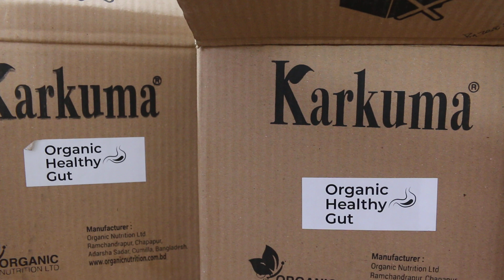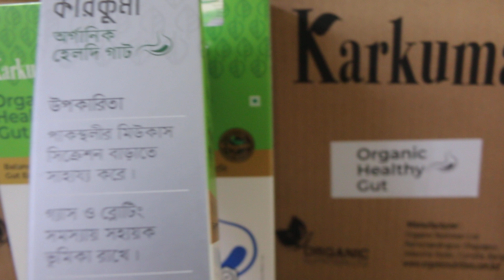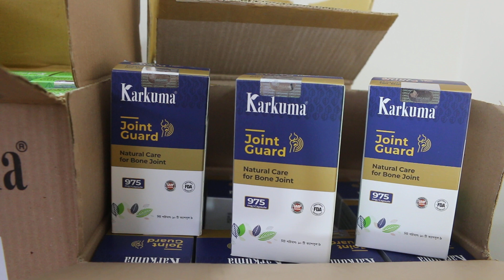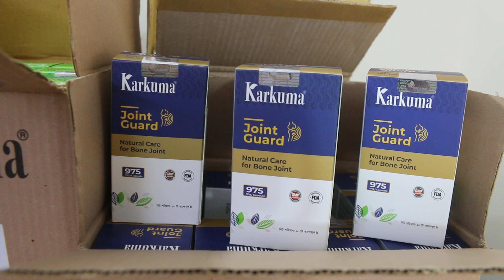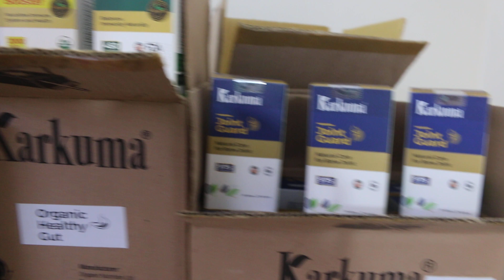IBS IBD GASTRIC GERD SOLUTION, 01711386510, Dr Jahangir Kabir suggested karkuma organic healthy gut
100% Original Karkuma products, call for order 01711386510
কারকুমা মূল্য তালিকা :
০১. Magical Joint Guard(কারকুমা জয়েন্ট গার্ড) - ৯০ ক্যাপসুল(১ ফাইল ) - ২১৭০ টাকা
০২. কারকুমা ইমিউন প্লাস - ১২০ ক্যাপসুল - ৮৫০ টাকা
০৩. কারকুমা হেলথি গাট - ৪০০ মিলি - ৮০০ টাকা
০৪.  কারকুমা জয়েন্ট কেয়ার - ৪০০ মিলি - ৯২০ টাকা
০৫. Turmeric Immune Booster - ৮০ গ্রাম, ৩৯০ টাকা
০৬. Apple Cider Vinegar with the 'Mother"Nanneen" ৪৮০মিলি ৫৫০ টাকা
০৭. Multi Flower Black Honey 400 gm "Karkuma" 750 টাকা
০৮. Karkuma Superfood (Female menstrual health support) ১২০ ক্যাপসুল ১০০০ টাকা
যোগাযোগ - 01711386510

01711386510, Joint Guard for Joint pain relief discount offer 10% (Bundle Offer 3 pc) Karkuma Dr Jahangir Kabir
Healthy Gut for IBS patient gastric from Karkuma, organic Nutrition limited, 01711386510
IBS Permanent Sulution-IBS Healthy Gut-Supplement- IBS problem -Gastric Ulcer Karkuma - 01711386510
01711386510, Joint Guard for Joint pain relief discount offer 10% (Bundle Offer 3 pc) Karkuma Dr Jahangir Kabir